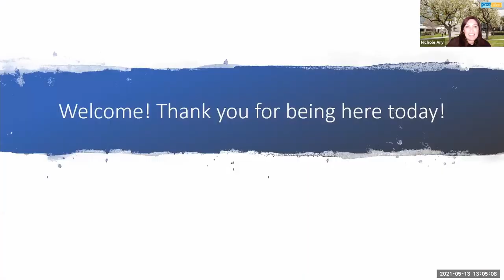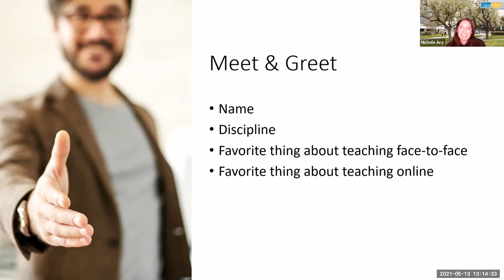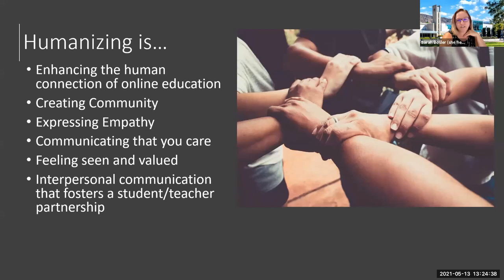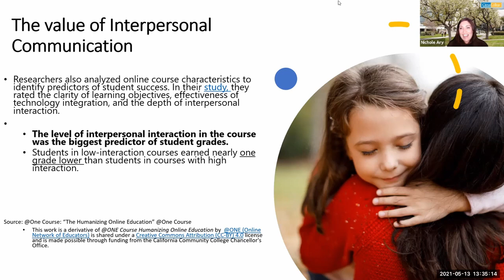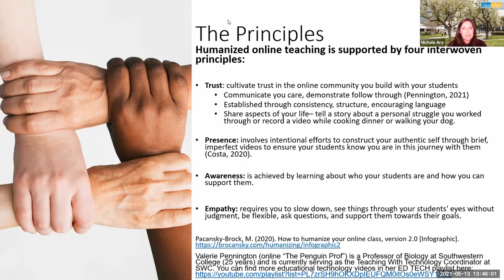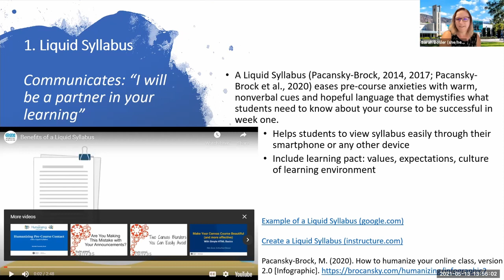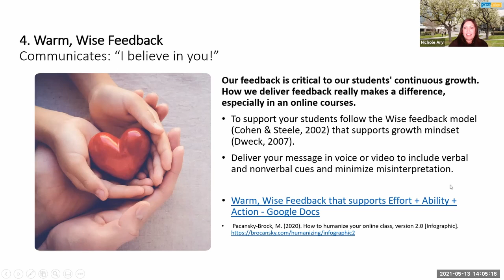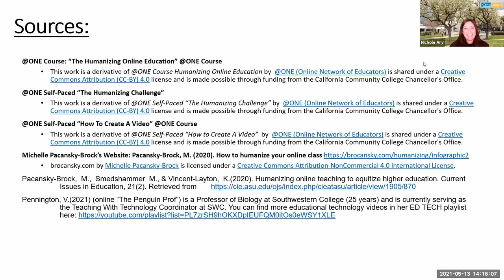Humanizing Online Learning Workshop (Part 1)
Presented by Nichole Ary in collaboration with The Faculty Learning Institute, The Institute for Completion, and Online Education at Citrus College on 5/13/21. To submit feedback for this workshop

Humanizing is often referred to as “The secret sauce to student success in online education.” Learn the ingredients to this “secret sauce” in our two-part workshop series.